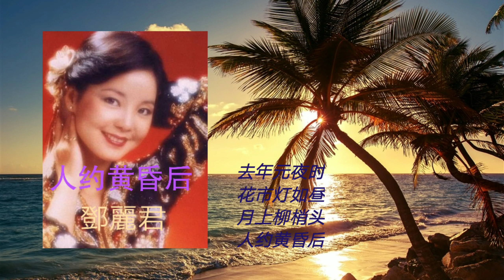邓丽君 人约黄昏后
邓丽君

人约黄昏后
作词：欧阳修《生查子》
作曲：翁清溪

去年元夜时
花市灯如昼
月上柳梢头
人约黄昏后

今年元夜时
月与灯依旧
不见去年人
泪湿春衫袖

去年元夜时
花市灯如昼
月上柳梢头
人约黄昏后

今年元夜时
月与灯依旧
不见去年人
泪湿春衫袖
今年元夜时
月与灯依旧
不见去年人
泪湿春衫袖